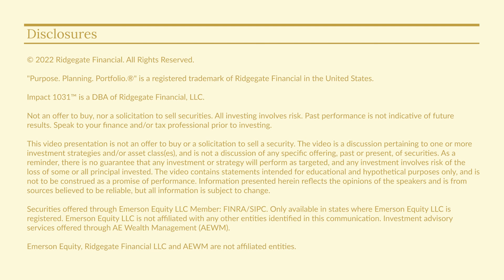How to Structure Your Finances in Retirement | Finance Bites™ Real Estate | Ridgegate Financial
"Purpose. Planning. Portfolio.®" is a registered trademark of Ridgegate Financial in the United States.

This podcast is hosted and operated by George Wallace Smith and has brought Landon Randall to this episode for a guest [KS1] interview.

Landon Randall is the owner of Hybrid Retirement Solutions, LLC DBA Oxford Retirement & Estate Planning and is an Investment Adviser Representative with AE Wealth Management, LLC. George Wallace Smith is the owner of Ridgegate Financial, LLC, is an Investment Adviser Representative with AE Wealth Management, LLC and a Registered Representative with Emerson Equity, LLC.

Both firms are independent financial services firms that utilize a variety of investment and insurance products.

Both firms offer investment advisory services through AE Wealth Management, LLC. Investment advisory services offered only by duly registered individuals through AE Wealth Management, LLC (AEWM).

Ridgegate Financial LLC offers securities products. Securities offered through Emerson Equity LLC, member: FINRA/SIPC. Only available in states where Emerson Equity LLC is registered.

Investing involves risk, including the potential loss of principal. Any references to protection, safety or lifetime income, generally refer to fixed insurance products, never securities or investments. Insurance guarantees are backed by the financial strength and claims paying ability of the issuing carrier.

It is not intended to be used for the sole basis for financial decisions, nor should it be construed as advice designed to meet the particular needs of an individual’s situation.

Ridgegate Financial LLC and Hybrid Retirement Solutions LLC DBA Oxford Retirement & Estate Planning are not permitted to offer, and no statement made during this show shall constitute tax or legal advice. The information and opinions contained herein provided by third parties have been obtained from sources believed to be reliable, but accuracy and completeness cannot be guaranteed by Ridgegate Financial LLC or Hybrid Retirement Solutions LLC DBA Oxford Retirement & Estate Planning.

Please remember that converting an employer plan account to a Roth IRA is a taxable event. Increased taxable income from the Roth IRA conversion may have several consequences including (but not limited to) a need for additional tax withholding or estimated tax payments, the loss of certain tax deductions and credits, and higher taxes on Social Security benefits and higher Medicare premiums. Be sure to consult with a qualified tax advisor before making any decisions regarding your IRA.

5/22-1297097